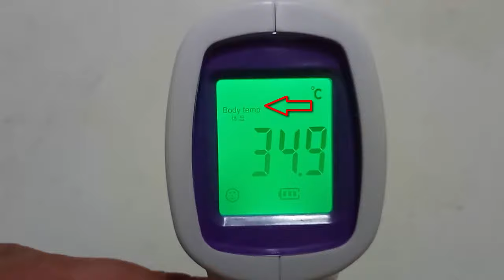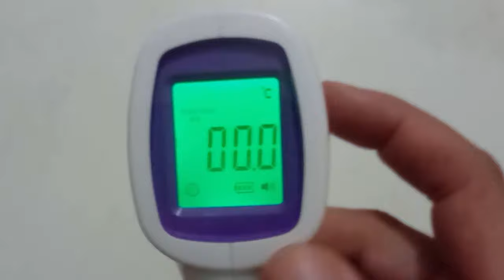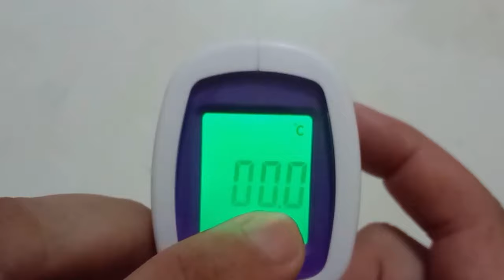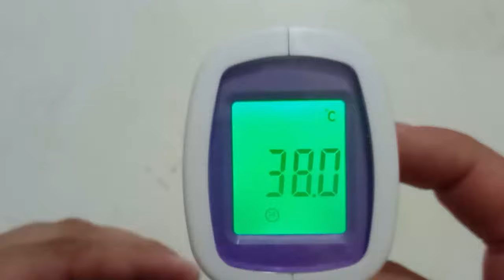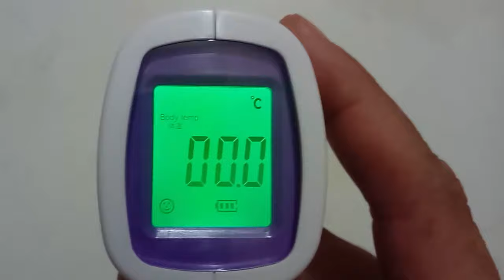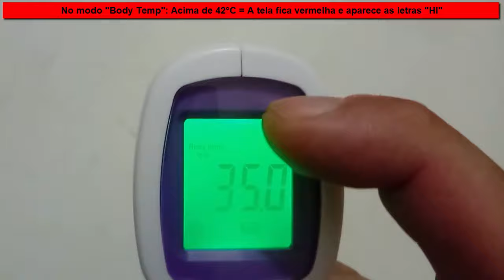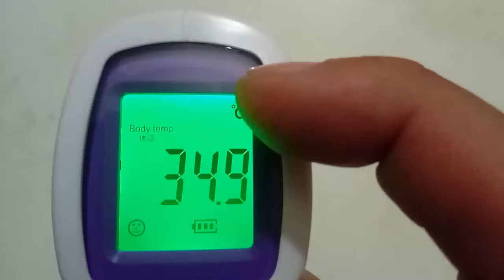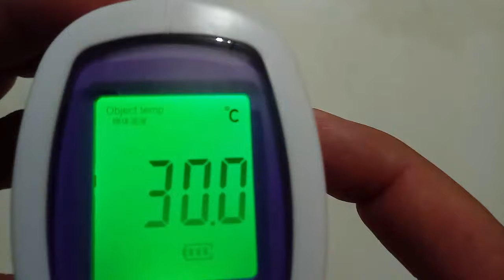Termômetro digital | Sem contato | Setup | Configurações